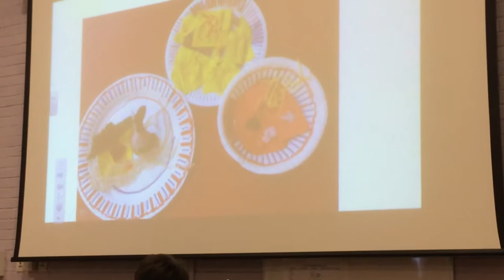Assembly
P3 Assembly May 2015 Echlin Primary School